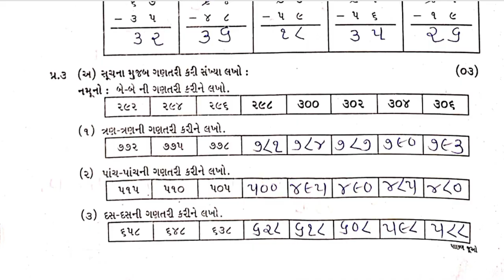Std3 Ganit Gammat Test Paper Solution 02 08 23